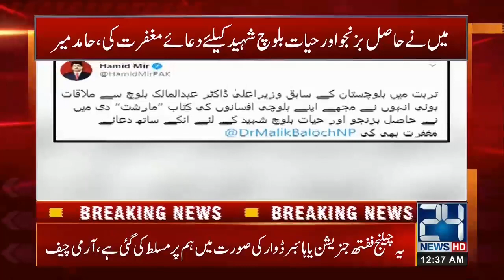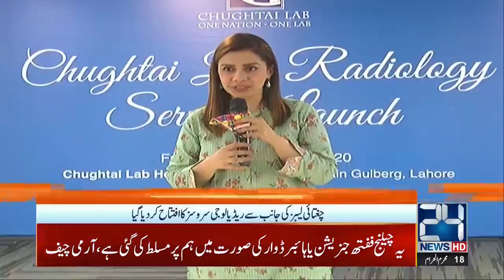12am News Bulletin | 7 Sep 2020 | 24 News HD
12am News Bulletin | 7 Sep 2020 | 24 News HD

24 News HD is one of the leading news channels of Pakistan bringing you the latest current affairs from Pakistan and around the world.  Live National Assembly and Senate Session.